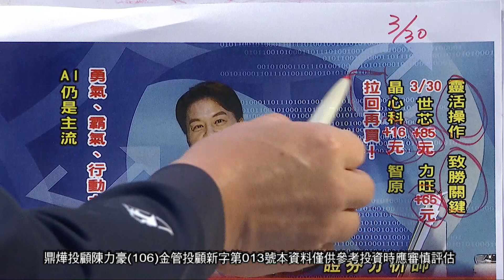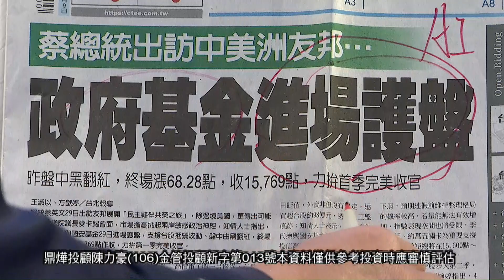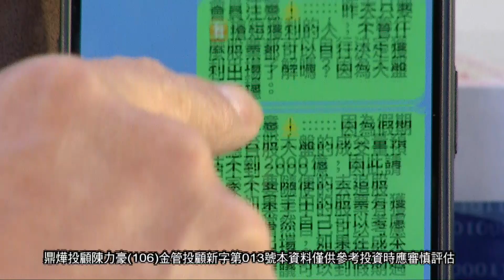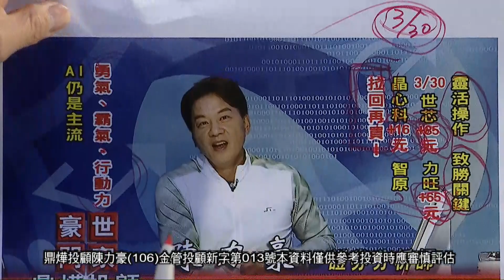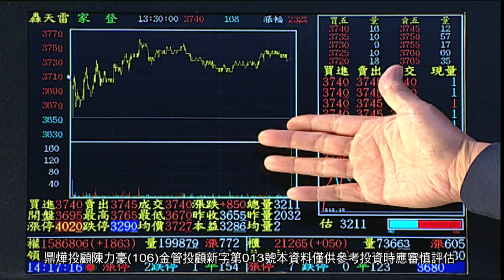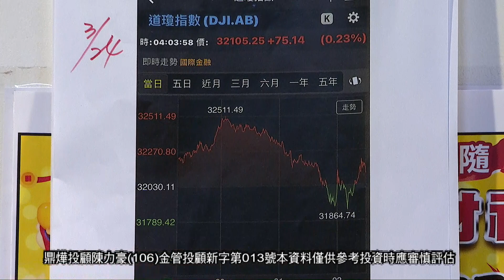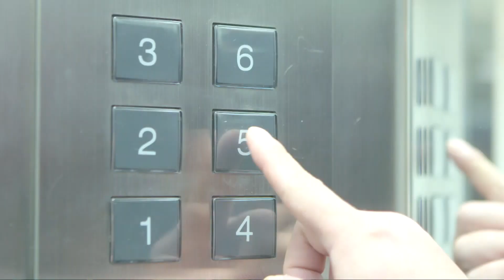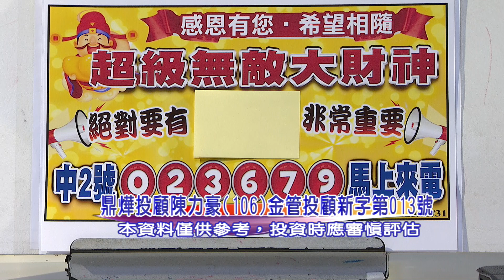20230331豪門世家 陳力豪分析師